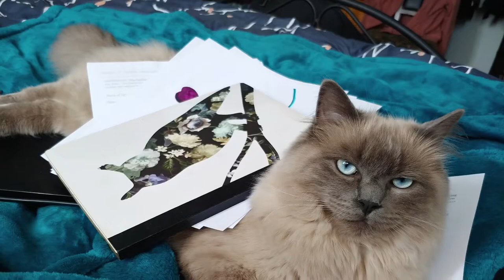Teddy’s Song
An original song dedicated to our cherished family pet, played to a compilation of photos and videos of Teddy and me!